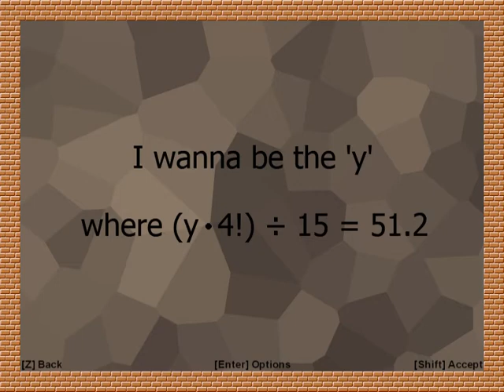I wanna be The 'y' where (y · 4!) ÷ 15 = 51.2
Maker:AlexBrogan69